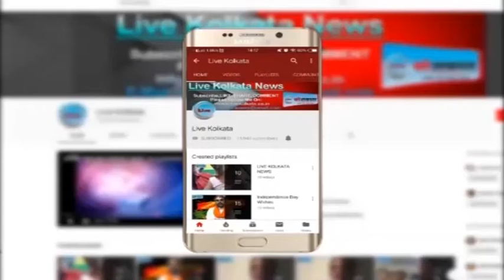न्यूटाउन में ऐप बेस्ड पब्लिक बाइसिकिल शेयरिंग सिस्टम शुरू हुआ Livekolkata| LIVE | KOLKATA